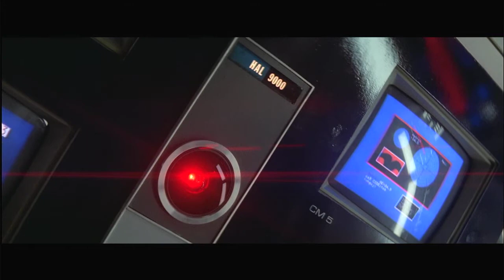Message From The Ghost of Astronaut David Bowman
this giant mirror will stop the fires floods and hurricanes immediately

he is talking about methane
And trump did pull out. And cop 26 failed to limit warming to 2c

one other important point on remediation. I truly feel a giant mirror is MUCH LESS risky than solar geoengineering; which is about to happen thanks to bill gates. While I try not to form my own opinion, I strongly feel the Wrong Harvard Professor is being supported. Do you concur?

For more information about the MEER project, please visit Dr. Tao's

2021 was 300% worse so 24GT CO2 from fires

if you feel it is too late to save the world you want to
By Guy R. McPherson's book "Going Dark"
or
You can buy: Saving Us: A Scientist's Case for Hope and Healing in a Divided World by Katharine Hayhoe
if you believe there is still hope

   I want to thank Disney, Fox, YouTube, the BBC, Horizon, DW, SOTT Media, National Geographic, NBC, Vice News, MGM, PBS, Nova, 60 Minutes AU, Frontline, WGBH Boston, Ken Burns, Ruptly, Guy McPherson, Paul Beckwith, BBC America, Gene Roddenberry, Leonardo DiCaprio, PBS, WNET, AMC, Science and Smithsonian channels, The Discovery Channel, Al Gore, Trevor Noah and the Daily Show, Sony pictures, Warner Brothers, PBS Home Video, Bill Nye, CBS and Viacom, SKY TV, Tommy Genesis, Alanis Morissette, Voif.org, theHOAPrimer.org, CNN, Adam Conover, TruTV, Climate State, Dr. James Hansen, Michael Mann (Both of them);  ian Corzine, ET AL.